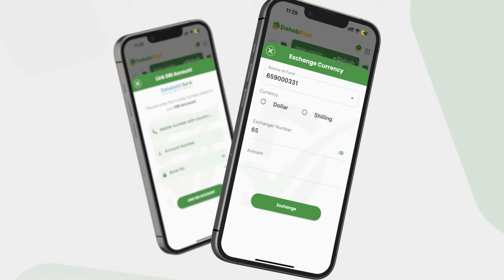Diyaar-garowgii ugu dambeeyay ee munaasabadda ciida oo ka socda Xeryaha Dhadhaab.